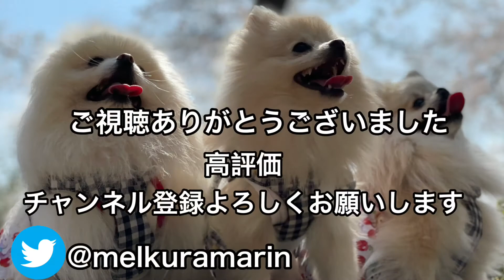散歩中の〇〇も要注意！犬飼ってる人は必見です！犬が食べてはダメな物！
今回はワンちゃんが食べてはいけないものについてお話していきます😊✨
動物病院で聞いた話では私達人間が長期休みや連休などに入ってくるとどうしても誤食や拾い食いなどで病院に駆け込んでくる子が増えてくるそうです！

なので、私自身の注意喚起の為にもワンちゃんが食べてはいけないものをまとめてみましたのでよかったらご覧下さい✨